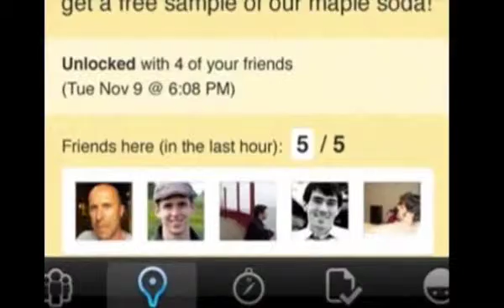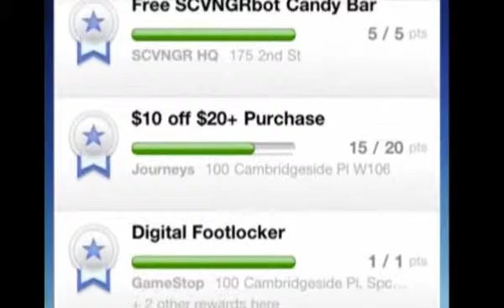Rob Woodbridge's appearance on AppCentral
This is a spot I did for Appcentral with AmberMac about Location Based Services.